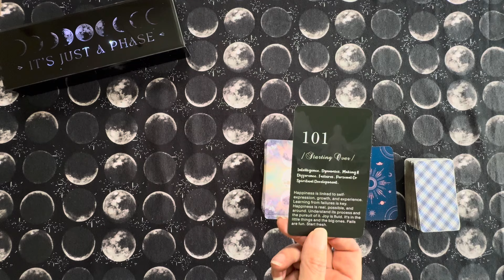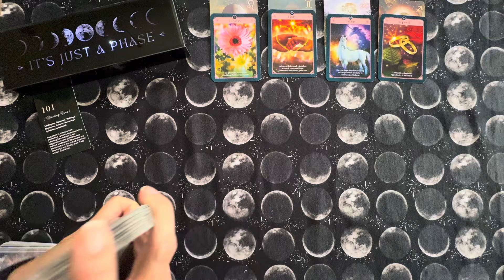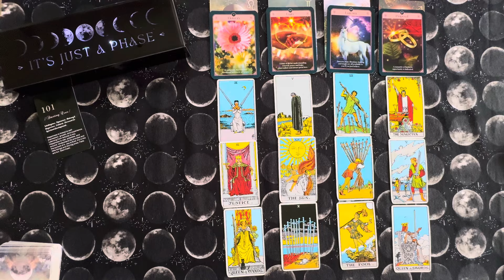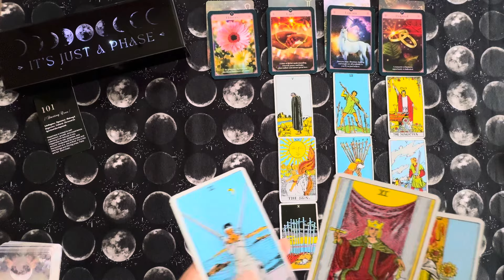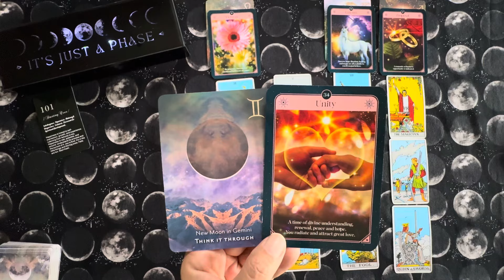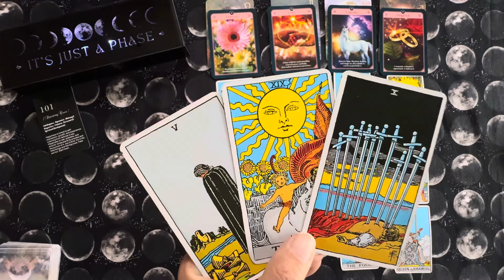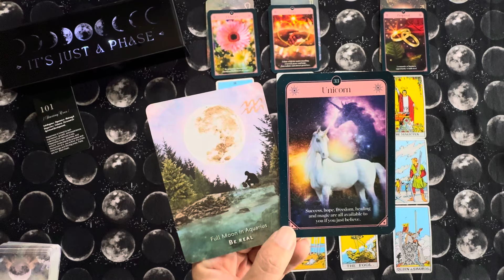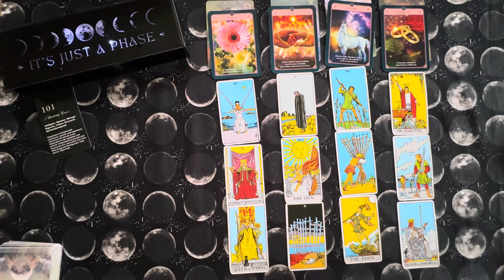PISCES~Money Tarot Reading~October 2024💰💫💰